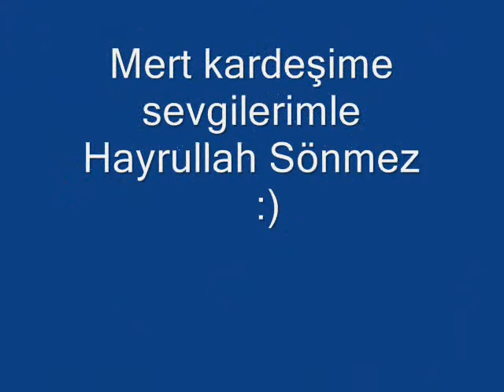Mert Öztürk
GİRESUN  Görele  --       Kickboks'er  Kid   Mert Öztürk -
Hayrullah Sönmez